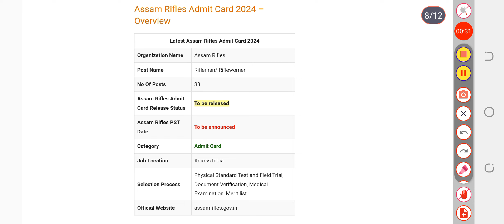Assam Rifles Exam Date 2024 | Check Exam Date